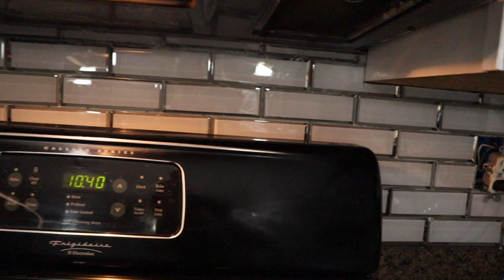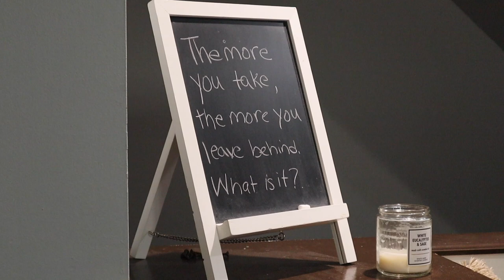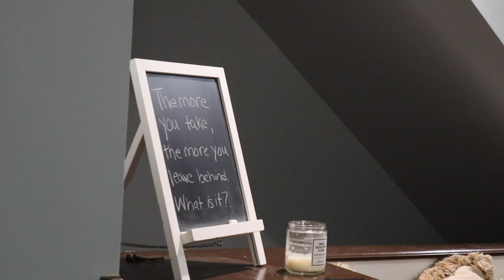**NEW INTRO** We NEED A Hot Tub: Convincing Our Parents